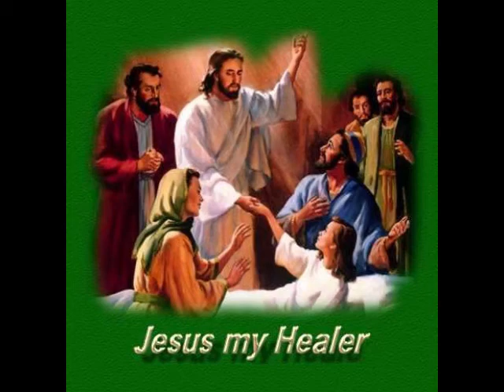Tamil Christian Song Whatsapp Status - Thedivantha Deivam Yesu தேடி வந்த தெய்வம் இயேசு